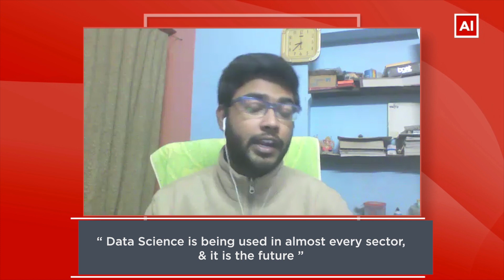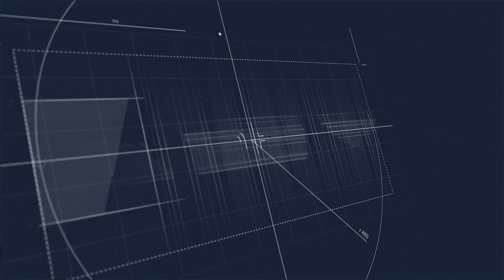Alumni Speak, AlmaBetter | Indrashis Chakraborty, Data Analyst at Tiger Analytics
Indrashis Chakraborty secured a pre-placement offer from Tiger Analytics within 22 weeks of the program commencement. Let's hear what Indrashis has to say about his experience at AlmaBetter.